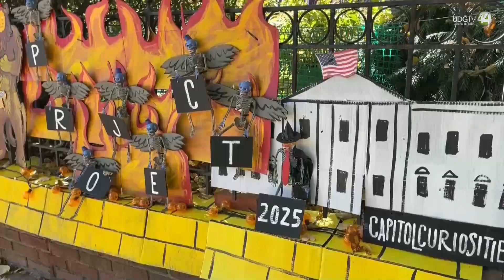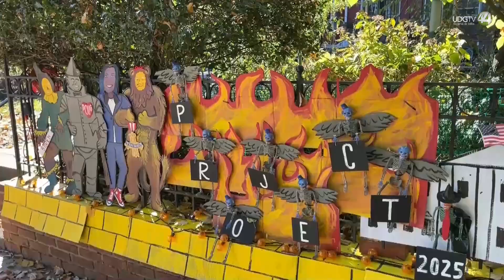Los estadounidenses se moderan por la inflación en un Halloween de campaña electoral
Carteles de campaña entre telarañas, esqueletos con camisetas de los candidatos a la presidencia y una versión del 'Mago de Oz' protagonizada por la vicepresidenta, Kamala Harris. La campaña electoral de EE.UU. ha aterrizado de lleno en Halloween, que este año vive una versión un poco más modesta ante la subida de precios provocada por la inflación.